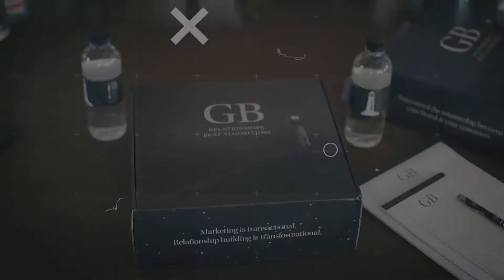Have Less, Create More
All about how to have less and create more. Declutter physical space and digital space.
To have as much space in your life as possible.
To create and shine that light. Instead of not being able to turn it on because there's so much clutter around.

RESOURCES TO SUPPORT YOU:

1. For 5 minute daily insider nuggets on business, marketing, leadership, and personal development... Register for my free newsletter, The Ligthkeeper Lessons. I hold NOTHING back here & share everything that works for me, my friends & mentors, and thousands of my students around the world to thrive in life & keep our lighthouses shining brightly. You can apply here: lightkeeper.club

2. Take my 7-Day Lighthouse Blueprint Challenge - We're going to DEFINE & BUILD your brand MARKETING BLUEPRINT. Helping you create a transformational CUSTOMER JOURNEY that earns trust & create LONG-TERM BUSINESS.

3. Want to take a deep dive on offer creation, funnel building, and social media strategy? I created a 90-day Lighthouse Method Program for earning new customers, simplifying business, & getting extremely clear on the few levers you can pull for predictable growth & profit.

Grab my free THRIVE Guide - Fast Business Pivots & Powerful Ideas To Keep Control, Get Clear, and Seize Opportunity in Uncertain Times. I wrote this at the end of Q1 2020 about how businesses can survive & thrive during times of crisis